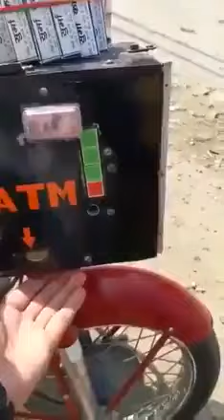Bike Mai ATM Machine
Pakistan kisi sey pichey nahi hain.. bike me atm laga kr cheezen farokht krne wala pehla pakistani.